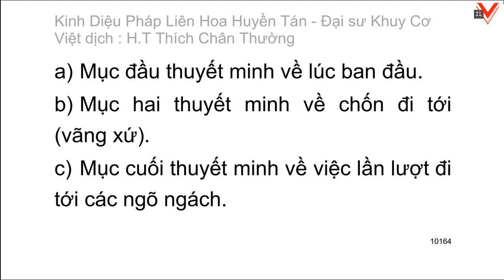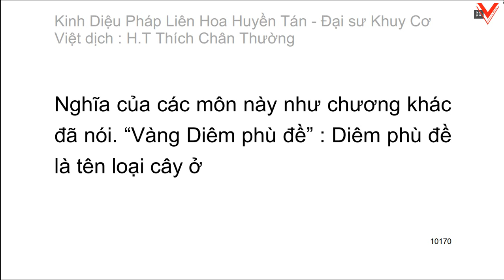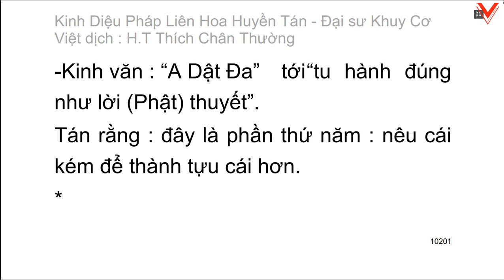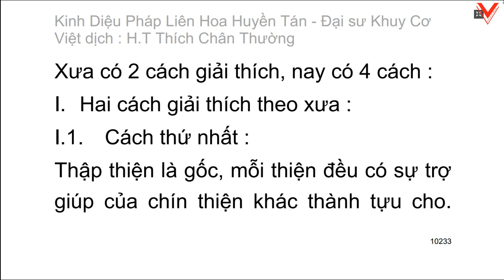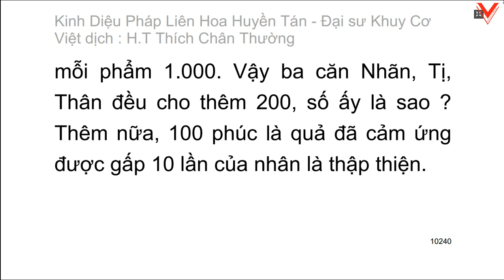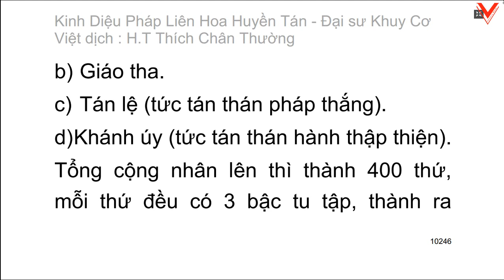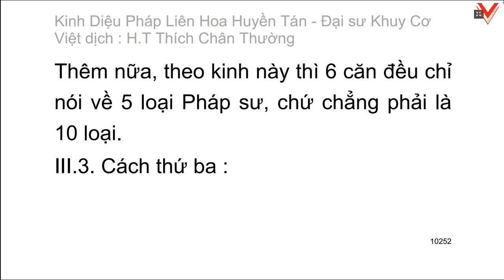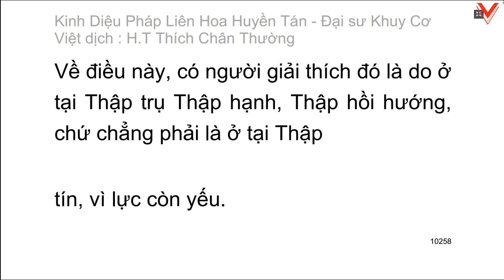Kinh Diệu pháp liên hoa huyền tán - Đại sư Khuy Cơ biên soạn - Việt dịch: HT. Thích Chân Thường